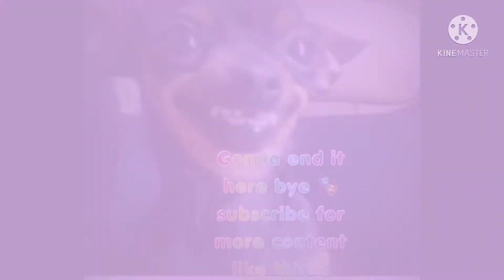Murderer Mystery 2 Funny Moment’s